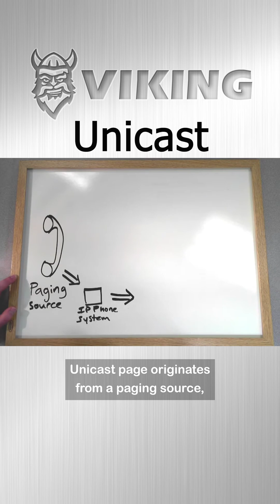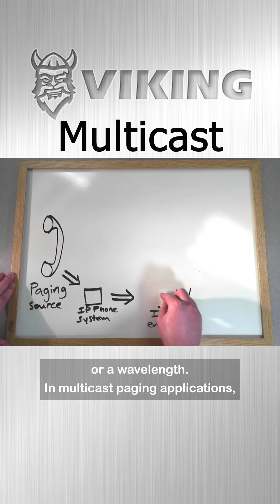IP Paging - Quick Explanation | Viking Electronics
A quick explanation of IP paging from Viking Electronics, highlighting the two main types of IP paging, Unicast and Multicast.